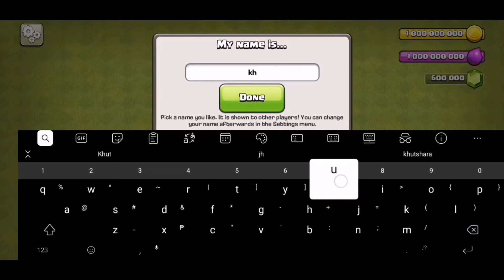COC WITH UNLIMITED GEM AND GOLD | KHUT SHARA VLOG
COC UNLIMITED GEMS AND GOLD